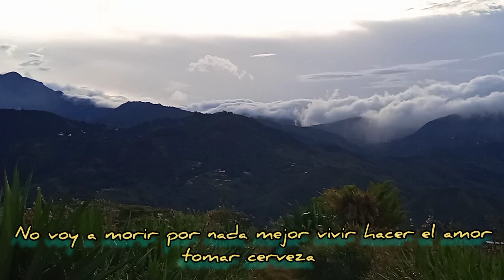La insoportable levedad del ser de Milan Kundera.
La insoportable Levedad del Ser de Milan Kundera inspiró está serie de cortos y un podcast sobre la Literatura y lo profundo en compañía de@edwinospinacardenas2941